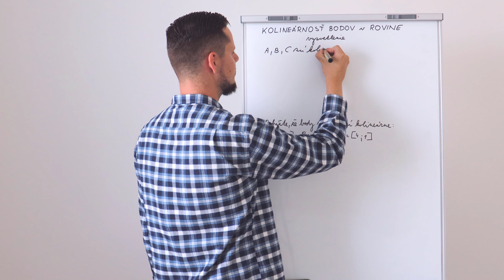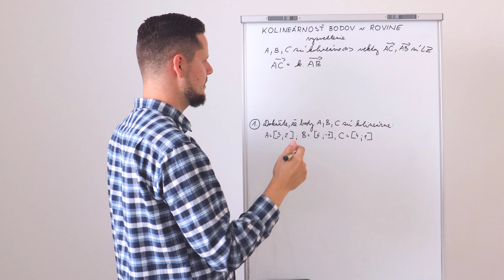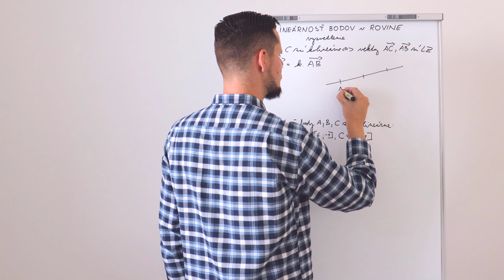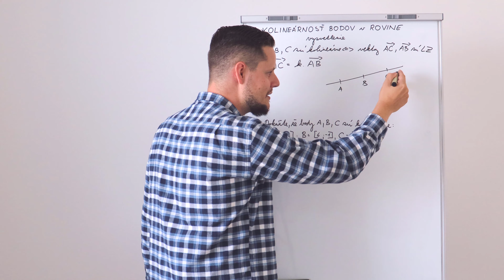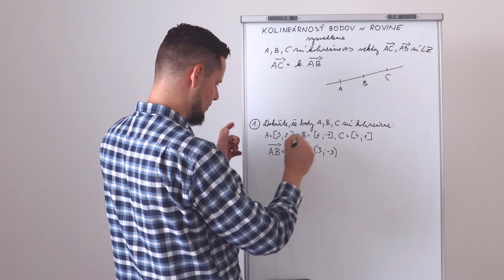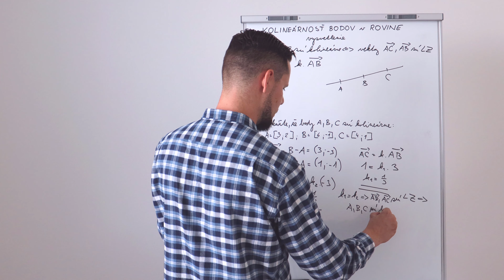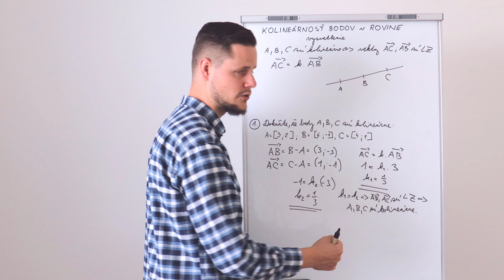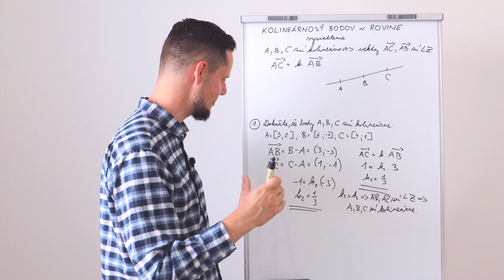KOLINEÁRNOSŤ BODOV V ROVINE - vysvetlenie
KOLINEÁRNE BODY - čo to je? Vysvetlím vo videu ;)

❗ ĎALŠIE VIDEÁ 👉